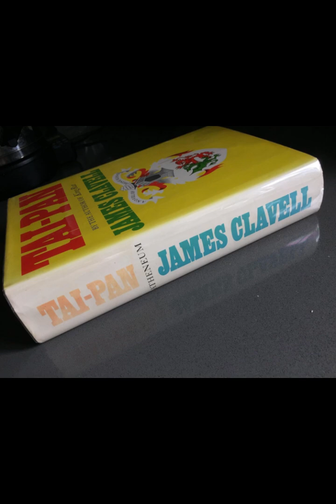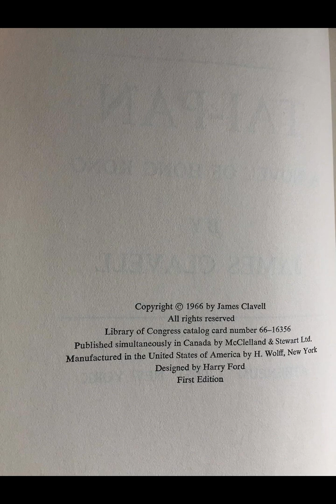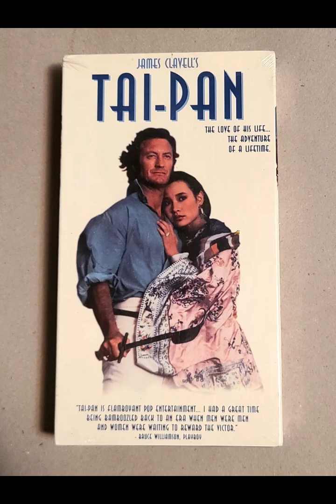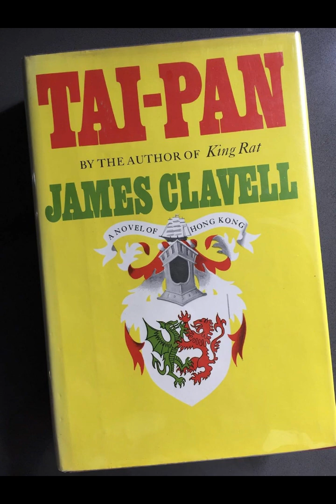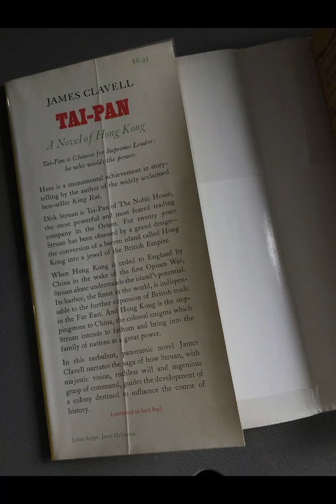"Tai-Pan (Asian Saga, #2)" By James Clavell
The novel centers on Dirk Struan, the leader of a powerful trading company in the early 19th century, during the founding of Hong Kong. Set against the backdrop of British colonialism and the Opium Wars, the narrative captures the political, social, and economic forces that shaped the creation of Hong Kong as a British colony. At its core, the novel explores themes of power, ambition, and cultural conflict. Dirk Struan, the protagonist, is the embodiment of the "Tai-Pan," or supreme leader, of the Noble House, one of the dominant trading companies in Asia. Struan's ambition is to establish a permanent trading base in Hong Kong, a key point of control for trade routes between China and the West. His character is driven by his desire for dominance, his personal charisma, and his ability to navigate the complexities of both Western and Chinese cultures.Clavell presents a multi-layered exploration of the intersections between Western imperialism and Chinese society. The Chinese characters in the novel, such as Jin-qua, a wealthy Chinese merchant, are portrayed as astute and capable players in the game of international trade and politics. Jin-qua, in particular, forms a complex relationship with Struan, negotiating deals that emphasize the mutual dependency between the East and West. This relationship between Struan and Jin-qua becomes emblematic of the broader cultural exchanges occurring during this time. Clavell avoids simplistic portrayals of cultural superiority, instead highlighting the intricate negotiations of power between these two worlds.The novel also delves into the brutal realities of colonialism, particularly the ways in which British traders, like Struan, exploit China's vulnerability to Western demands, such as the opium trade. The Opium Wars loom large in the background, serving as a historical reminder of the coercive tactics used by Western powers to maintain control over Chinese trade and resources. However, Clavell also shows that the Chinese are not mere victims; they have their own strategies for survival and adaptation. The Chinese merchants, pirates, and officials are as ruthless and cunning as their British counterparts, creating a world where power is constantly shifting, and survival depends on one's ability to anticipate the next move.Throughout the novel, Clavell examines the personal costs of ambition and power. Struan's relentless pursuit of his goals isolates him from those closest to him. His relationships with his children and with May-May, his Chinese mistress, are strained by his obsession with securing the future of the Noble House. Clavell uses Struan's personal life to illustrate the sacrifices required for success in a cutthroat world. Struan's relationships are complicated by cultural tensions, particularly with May-May, whose role as both lover and cultural intermediary underscores the personal and political intersections in the novel.The novel is also a meditation on the nature of leadership. Struan's leadership is both admired and feared, and his ability to inspire loyalty in his followers is one of his defining traits. His rivalry with Tyler Brock, another powerful trader, highlights the competitive, often violent, nature of leadership in this context. The struggle for supremacy between these two men serves as a microcosm of the broader struggles between nations and empires for control over Asia. Clavell portrays leadership as a double-edged sword, where the same qualities that make a person powerful can also lead to their downfall.The setting of the novel, Hong Kong, becomes a character in itself. The city is portrayed as a place of opportunity and danger, a blank slate on which the future of British trade in Asia will be written. For Struan, Hong Kong represents both his greatest achievement and his greatest risk. The city's strategic importance is mirrored in its volatile landscape, where typhoons, piracy, and political intrigue threaten the stability of the burgeoning colony. Hong Kong, like Struan, is in a constant state of flux, shaped by the forces of nature and the ambitions of men.In the end, the novel presents a nuanced portrayal of the forces that shaped the formation of Hong Kong and the individuals who drove that process. It is a tale of ambition, conflict, and the human costs of empire, woven into the larger context of East-West relations during a pivotal moment in history. Through Struan, Clavell explores the moral ambiguities of leadership and the sacrifices demanded by power, making the novel not only a historical epic but also a reflection on the nature of ambition itself.